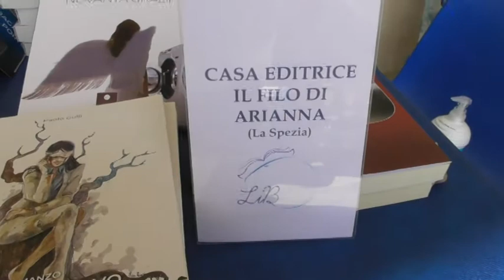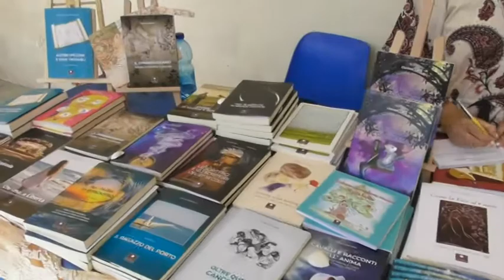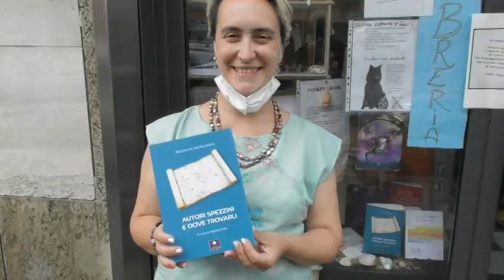Autori spezzini in rassegna a Lavagna 13082021